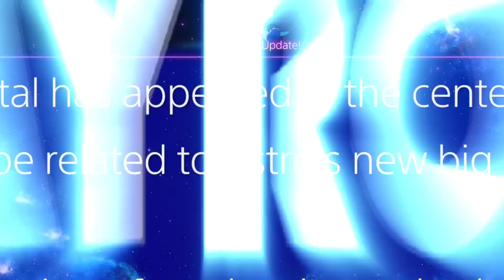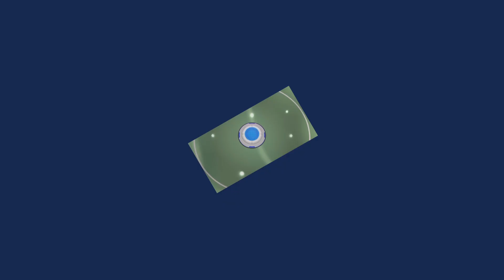Astro's Playroom PS5 | New DLC Secret Labo AND * New Astro Game In 88 Days *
Astro's Playroom is a 3D platformer pre-installed on every PS5 console, it's a sequel to Astro Bot Rescue Mission and also acts as a free tech demo for the new PS5 DualSense controller . . .